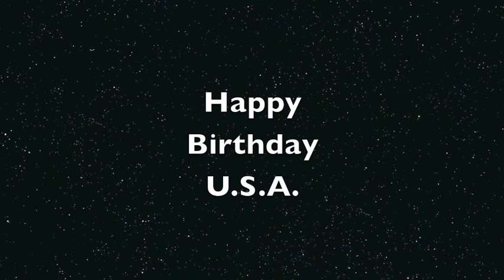Fireworks on the 4th of July 2010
Fireworks at the Daniel's house on the 4th of July 2010.